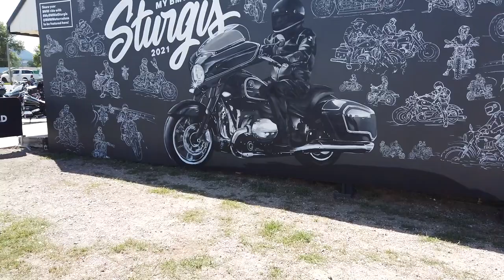BMW R 18 Transcontinental Test Ride In Sturgis South Dakota • 08-13-2021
I did a test ride on the BMW R 18 Transcontinental at the 2021 Sturgis Motorcycle Rally In Sturgis South Dakota. The bike looks great and rides great, I did not like the vibrations that came from the bike, it's kind a like my 2008 Harley Davidson Rd. glide. Now I probably will not be buying one of these.

Twisted Technology
3819 Rufe Snow Dr #101, North Richland Hills, Texas 76180

Ace Electronics
3210 Antoine Dr Houston Texas 77092

38335 Apollo Pkwy, Unit 4 Willoughby, OH United States 44094

Amazon Shop

My Motorcycle:
2010 Two Tone Ocean Blue & Sandstone Metallic Victory Vision
2008 Harley-Davidson Road Glide
1999 Yamaha Royal Star Venture
1982 Yamaha Virago 750
1974 Yamaha DT250 Enduro
1968 Honda 50 Mini Trail